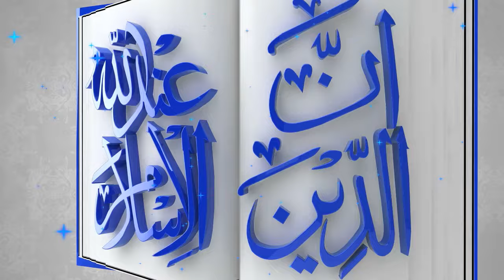Haram Kam Koun Say Hain حرام کام کون سے ہیں What Are The Prohibited Acts? Janab Nawazish Ali Shaikh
Haram Kam Koun Say Hain حرام کام کون سے ہیں What Are The Prohibited Acts?  l  List of Things Prohibited (Haram) in Islam  اسلام میں حرام چیزوں کی فہرست Janab Nawazish Ali Shaikh